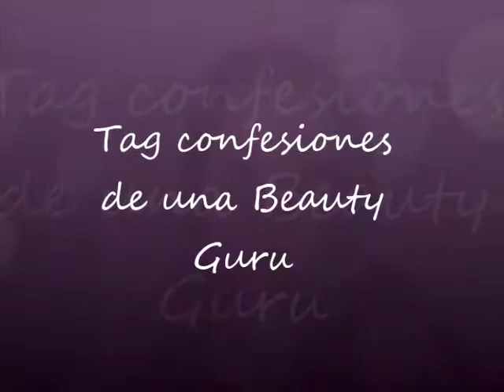Tag confesiones de una beauty guru.